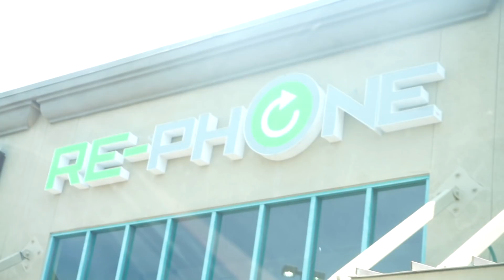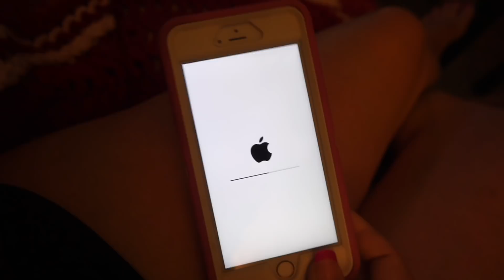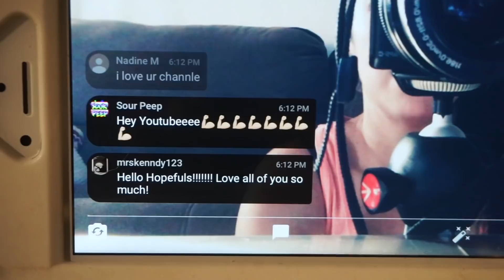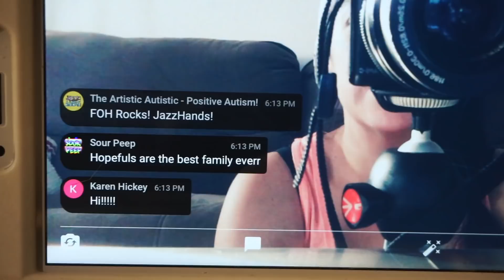Fixed My Iphone || Shatterproof screen shattered!!!